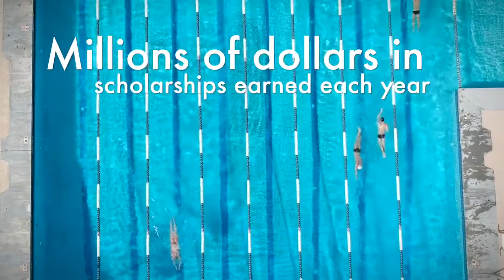SD Mesa Athletics